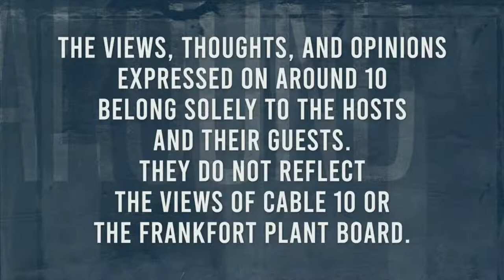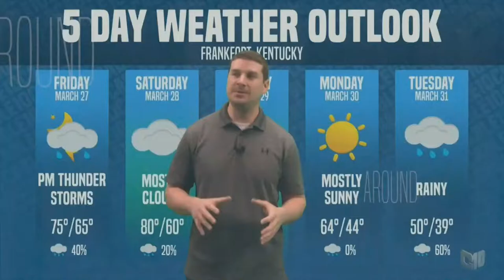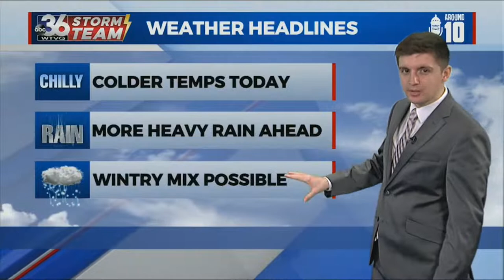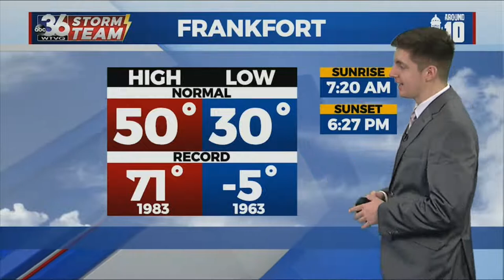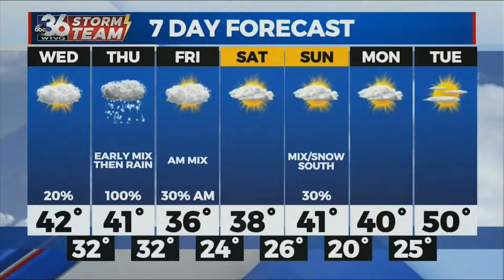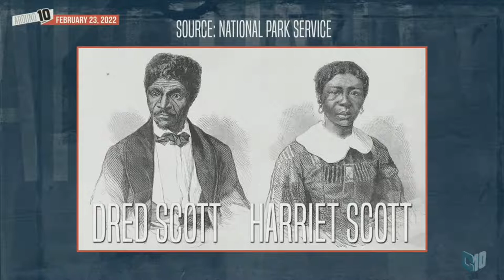Around 10 02/23/2022